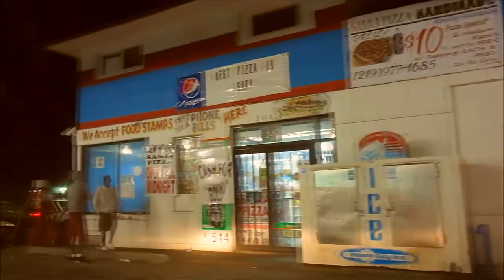Ted Brownlow Band - Gary (OFFICIAL LOST TAPE)